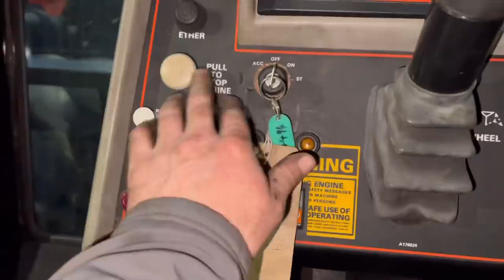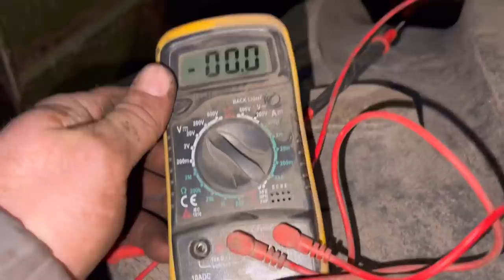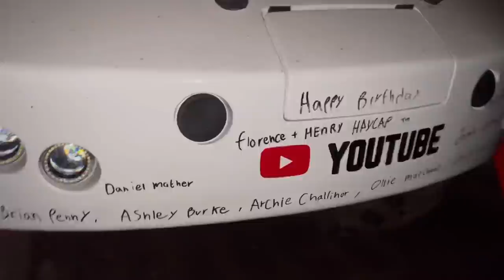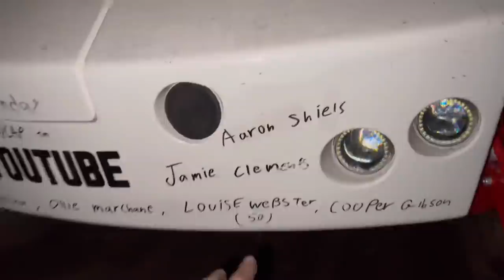Day613 OLLYBLOGS BIG RED TRACTOR WONT START, BEARING CHANGE,DOG ACTION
Tidy round chipper
Filling puddles with wood chip
Chester the dog action
Fixing a bearing on boiler feed auger
Big red case tractor electric problems